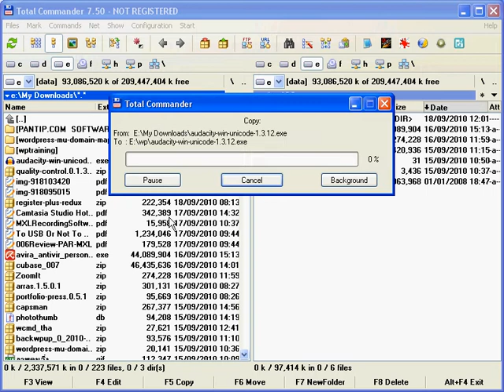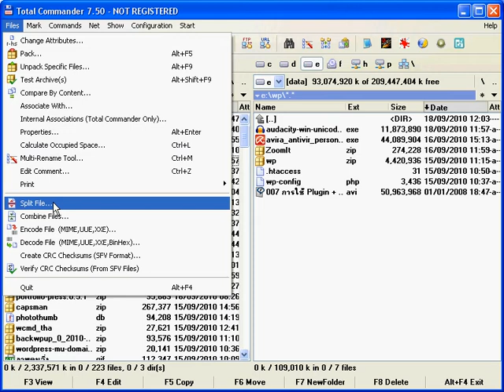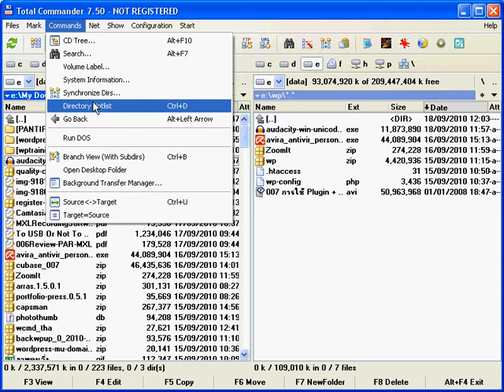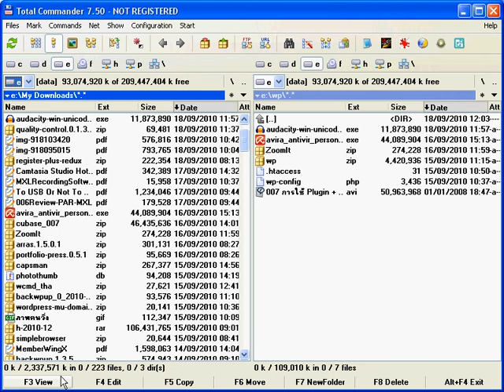Total Commander : Review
แนะนำโปรแกรมจัดการไฟล์ที่น่าใช้อีกตัวหนึ่ง นั่นคือ Total Commander จาก